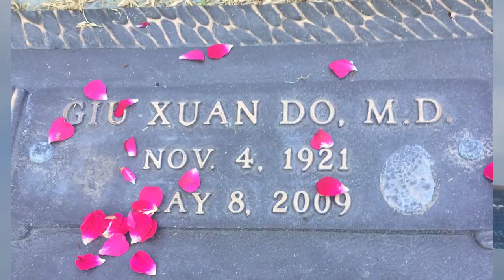Family from San Jose Irvine Newport Beach Sailing Gypsy Christine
FREEHOBO CHRISTINE IS FAMILY SITE :TRAVEL MOST ALL OVER
THE WORLD FOR MY FREE LIFE. My MOVEMENT is about EMPOWERING our bodies and promoting NATURISM that is NOT related to sex and sexuality. Thank you for your SUBSCRIBERS You can find me in Youtube, Vimeo, Facebook and More new stuff every week